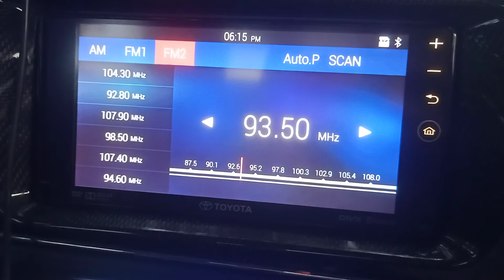Thor Por Sii Pattani 93.5MHz received in Wakaf Bharu (my old house area)